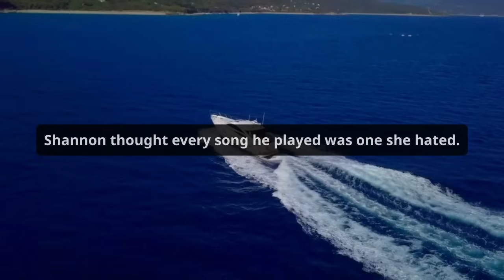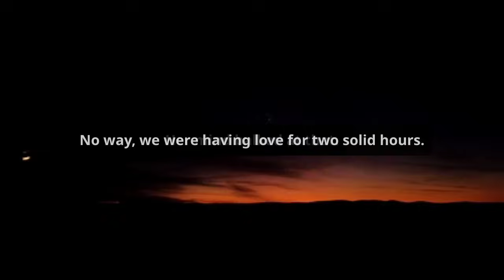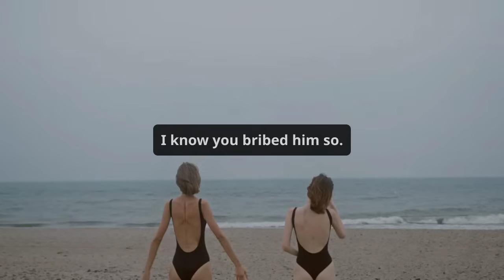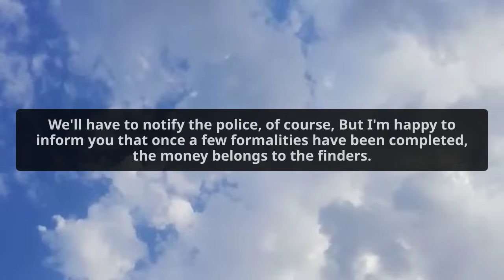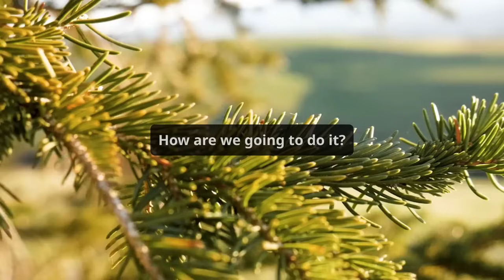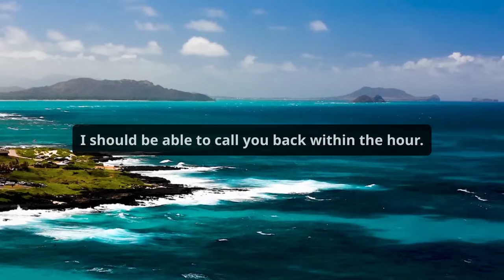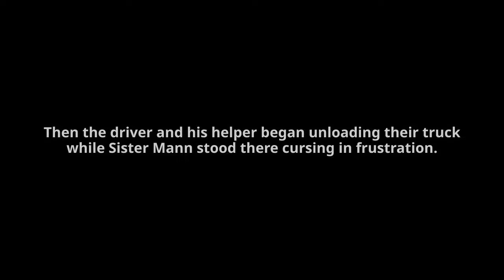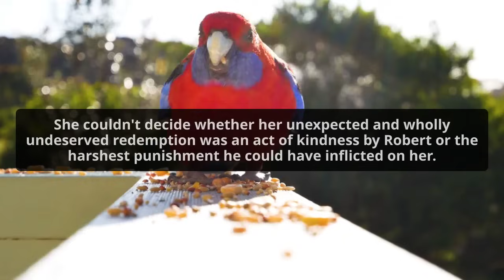My Cheating Wife Threw Away A Perfect Life To Be With Her AP Now She Will Regret It